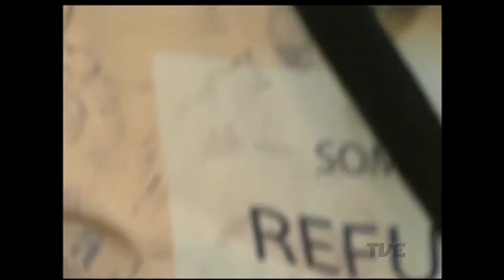Plano de Jogo | TVE - 10/05/2016